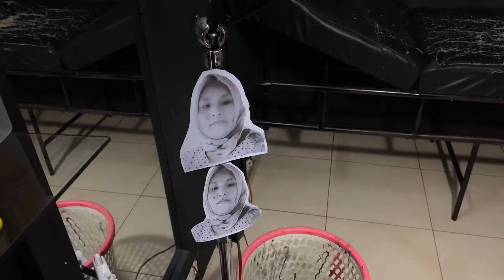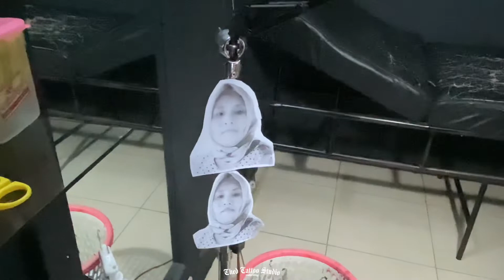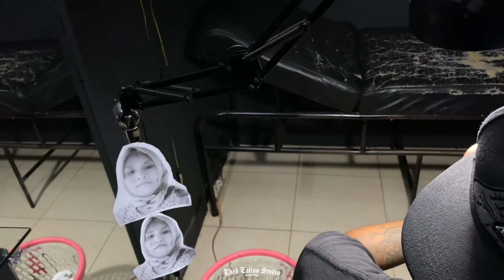TATTOO REALIS IBU DI LENGAN